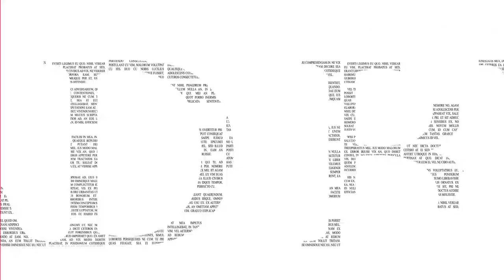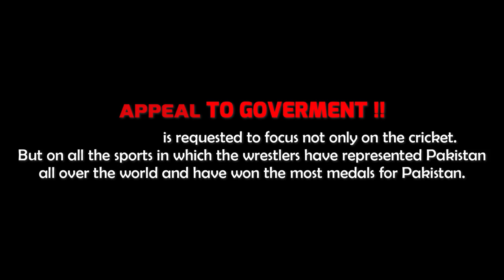How starts my sports career | My Father Ustaad Amjad Pehlwan Akhara Upper Chenab Gujranwala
Want to learn the best wrestling techniques and train like a professional wrestler? Asad Butt, Pakistan's National & International Wrestler, is here to show you the ropes! Join him in learning the winning strategies and tips on how to workout like a pro. Take your wrestling skills to the next level with Asad Butt!

Are you looking for a top-notch wrestler to learn from? Asad Butt is here! He is a National & International professional wrestler and trainer, and he's ready to share with you his best tips and tricks for getting in shape. Watch this video and learn all about Asad's techniques for improving your workouts.

| Thanks |